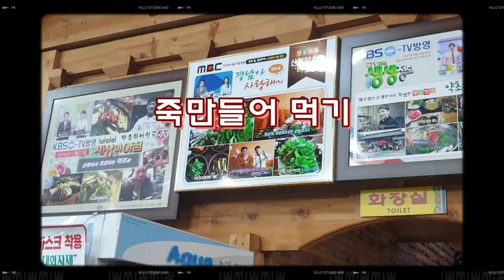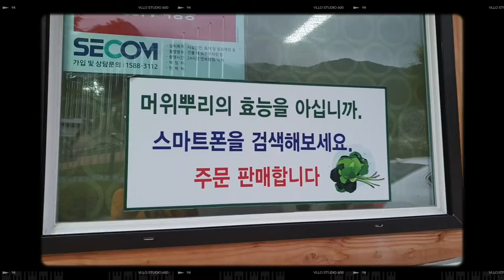약초와 버섯 샤브샤브 # 맛의기억 동의보감촌#약초와버섯전골